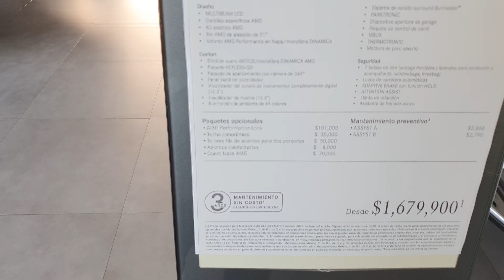SUV GLE 53 AMG ¡LA BESTIA DE 435 HP! MERCEDES BENZ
Oriéntate con expertos certificados vía whatsapp, ordena tu vehículo desde casa y estréna a través de un distribuidor autorizado Mercedes-Benz.

Para ventas y/o asesoría con un experto certificado contáctanos vía:

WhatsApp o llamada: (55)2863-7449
Mixer: ANP_1388

¡En diario de los autos no dejámos páginas en blanco!